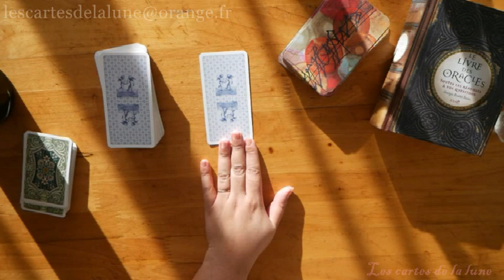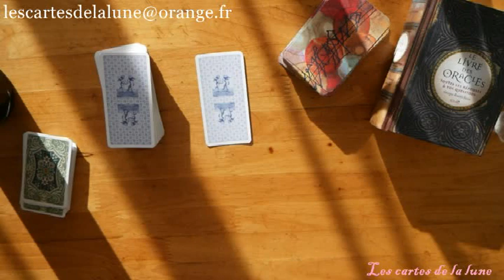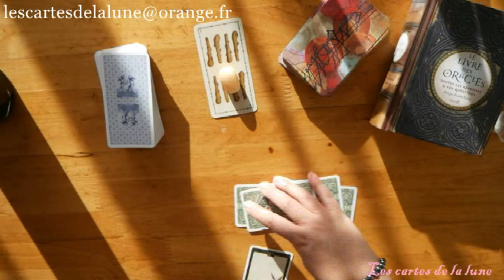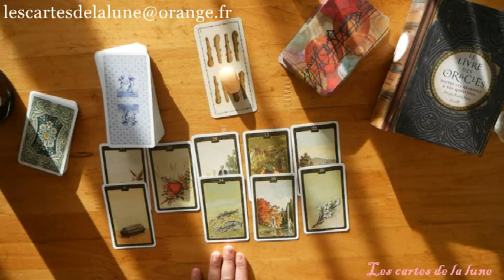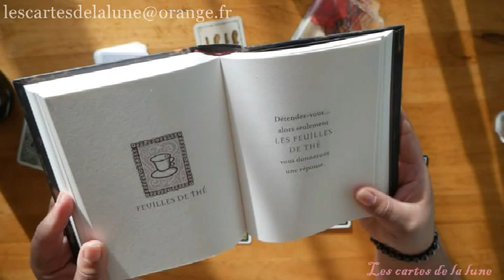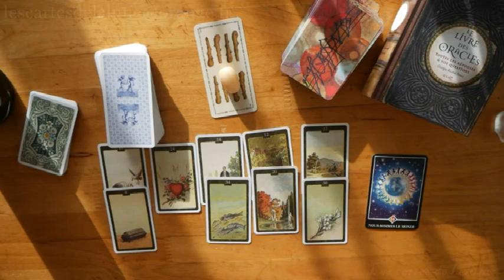Tirage - Guidance du signe astrologique taureau (lunaire, solaire et ascendant).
Pour soutenir cette chaine, vous pouvez gratuitement visionner une vidéo s=via ce lien Utip

 Jeux utiliser:

Tarot néo classique: pas de lien.

Oracle: oshozen tarot

Le livre des oracle